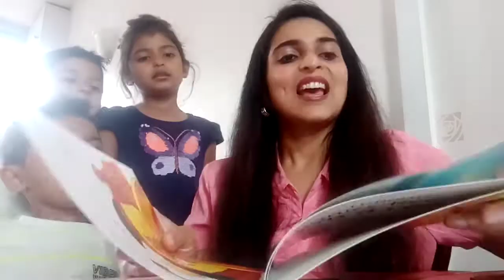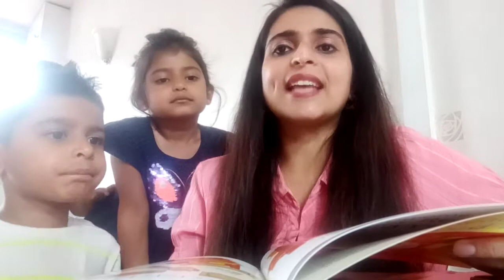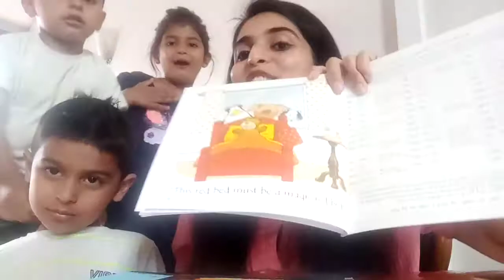Ted in a Red Bed by Phil Roxbee Cox and illustrated by Cartwright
This story is Edited by Jenny Tyler. This story is for nursery, reception, year 1 and year 2.